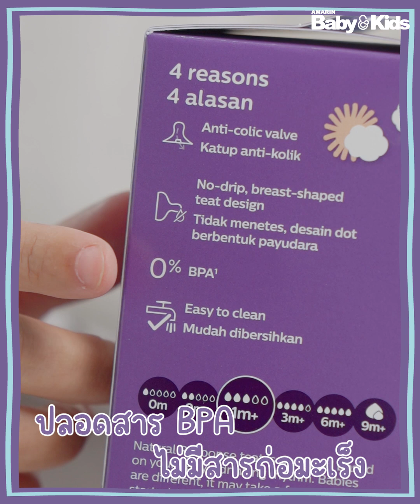Mommy รีวิว EP.54 | รีวิว เครื่องปั๊มนมและขวดนมแบบใหม่ ตัวช่วยคุณแม่ ให้นมลูก อย่างมีประสิทธิภาพ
คุณแม่บ้านไหนที่เตรียมตัวเป็นนักปั๊ม วางแผนอยากเลี้ยงลูกด้วยนมแม่ ต้องห้ามพลาดค่ะ!!
Mommy Review วันนี้ บอมเบย์มีตัวช่วยสำหรับคุณแม่สายปั๊มมาฝาก กับ อุปกรณ์ให้นมลูก ตัวช่วยคุณภาพเลิศสำหรับคุณแม่ยุคใหม่ ผลิตภัณฑ์ดี๊ดี ของ ฟิลิปส์ เอเวนท์ (Philips Avent) ไอเทมให้นมลูกที่ต้องมีติดตัวติดบ้าน
บอกได้ความเดียวเลยว่าทั้งเครื่องปั๊มนมและขวดนมแบบใหม่ ของฟิลิปส์ เอเวนท์ ถือเป็นผู้ช่วยที่ดีที่คุณแม่ควรมีติดบ้านไว้เลยค่ะ
หากคุณแม่สนใจก็ตามไปช้อปกันได้ที่ Philips Avent Official Store ใน Shopee และ Lazada ค่ะ